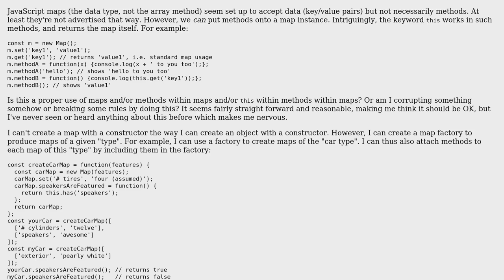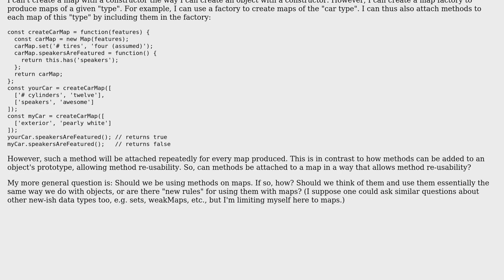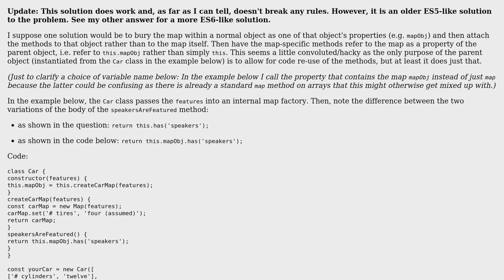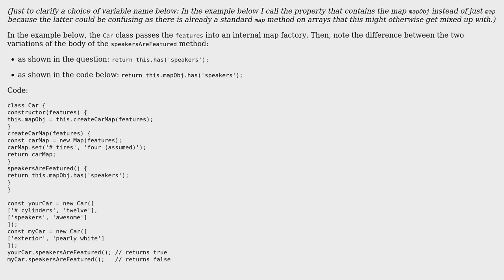Are we "allowed" to use methods on JavaScript maps (the data type) and if so are there any new...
Software Engineering: Are we "allowed" to use methods on JavaScript maps (the data type) and if so are there any new rules?

With thanks & praise to God, and with thanks to the many people who have made this project possible! | Content (except music & images) licensed under CC BY-SA | Music | Images & others | With thanks to user Stephen Quan user Andrew Willems and the Stack Exchange Network Trademarks are property of their respective owners. You are responsible for your own actions.